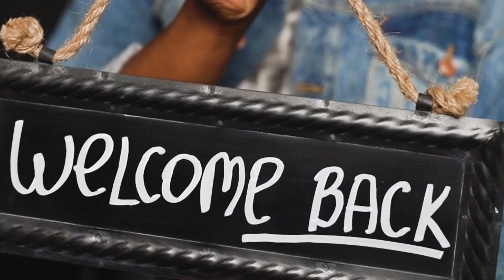Rusty The Rescue and My 83 Year Old Mother, 1st Day Of Dog Training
In this heartwarming video, we document the first day of dog training for a rescued puppy, who is joined by his new owner's 83-year-old mother. The training takes place at PetSmart, where a expert trainer help this dynamic duo to learn the basics of obedience.

Throughout the video, you will witness the love and patience that this new owner have for their furry friend, as they work tirelessly to teach him new commands and tricks.

Despite being a rescue dog, he is quick to trust and bond with his new human companions, who are equally thrilled to have him in their lives. Together, they make a formidable team and a heartwarming sight to behold.

So if you're looking for inspiration on how to train your own new furry friend, or just want to witness the power of love and patience in action, then this video is a must-see. Join us as we witness the first day of dog training for this adorable rescue puppy, with the help of his 83-year-old owner and the team at PetSmart.